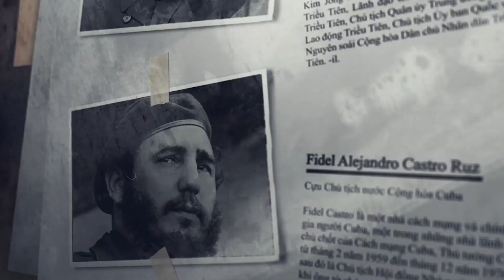KHƯƠNG TỬ NHA - CÔNG THẦN NHÀ CHU, THỌ 139 TUỔI